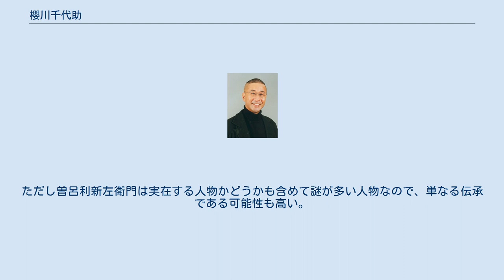櫻川千代助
櫻川 千代助（さくらがわ ちよすけ、1955年10月25日 - ）は梅后流江戸芸かっぽれの家元で現在（2015年10月以降）の芸名は 櫻川（さくらがわ） 寶（たから）の 入舟（いりふね）、本名は近藤 貴裕。
日本に4名しかいない幇間（太鼓持ち）でもある。
日本舞踊、獅子舞、仁羽（ひょっとこ）、三味線など数々の江戸芸に精通した「粋人（スイジン）」。
 かっぽれの始まりには諸説あり、真実ははっきりしていない。
一般的には、江戸時代の大阪・住吉大社で五穀豊穣を願った「住吉踊り」に始まったと言われる。
その後、お座敷芸へと変わっていき、幇間（太鼓持ち）や落語家などの踊りとして定着していった。
 最盛期は、江戸末期から明治までであり、大正、昭和とときを経るに連れ人気は下火となっていく。
 現在のかっぽれは、昭和40年に主婦近藤才子（現、梅后流江戸芸かっぽれ宗家、櫻川梅后）が初代櫻川ぴん助師匠のかっぽれ道場に入門したことから始まる。
近所の奥さんに頼まれてかっぽれを教えたのが梅后流かっぽれの始まり。
櫻川梅后はお座敷芸であるかっぽれを、浅草サンバカーニバルを見た時パレードのできる大道芸に発展させようと思いつき、その結果、現在全国4,500人の門弟を抱えるまでに発展。
 梅后流江戸芸かっぽれは、数々の文化功労により、文部大臣賞・東京都文化功労賞などを受賞。
 また、日本の古典文化を世界に伝えるためヨーロッパをはじめとして、中国・ハワイ・アメリカなどの式典に招待され、日本はもちろんのこと海外にまで活動の場を広げている。
 2008年現在、幇間は日本で四名のみで、その中のひとりが櫻川千代助である。
 本来、太鼓持ちは俗称で、幇間が正式名称である。
「幇」は助けるという意味で、「間」は人と人の間、すなわち人間関係をあらわす意味。
この二つの言葉が合わさって、人間関係を助けるという意味となる。
宴会の席で接待する側とされる側の間、客同士や客と芸者の間、雰囲気が途切れた時楽しく盛り上げるために繋いでいく遊びの助っ人役が、幇間すなわち太鼓持ちである。
 太鼓持ちの名前の由来は、諸説あり、その中からひとつを紹介する。
 太閤秀吉の御伽衆で、非常に機知に富んだ曽呂利新左衛門いう侍がいた。
秀吉の機嫌が悪そうな時は、「太閤、いかがで、太閤、いかがで」と、太閤を持ち上げて機嫌取りをしていたため、機嫌取りが上手な人を「太閤持ち」から「太鼓持ち」と言うようになったと言われている。
ただし曽呂利新左衛門は実在する人物かどうかも含めて謎が多い人物なので、単なる伝承である可能性も高い。
 日本古来から習慣となっている、宴会＝宴（うたげ）は、節日に五穀豊穣と八百万の神を崇拝し、お神酒や供物を、神仏と共に食する直会の「打上げ」から来ていると言われる。
 専業の幇間は元禄の頃（1688年 - 1704年）に始まり、揚代を得て職業的に確立するのは宝暦（1751年 - 1764年）の頃とされる。
江戸時代では吉原の幇間を一流としていたと伝えられる。